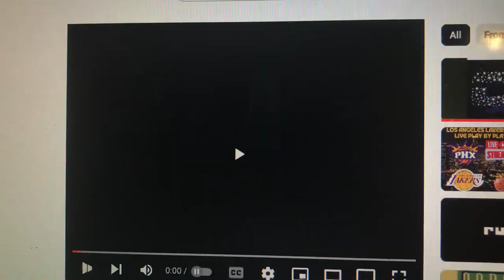Brillstein-Grey Entertainment/Paramount Network Television (1995-1999)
From Season 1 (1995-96) to Season 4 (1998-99) of The Smith Family (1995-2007).

Premiering on September 24, 1995 on UPN, this family show revolves around the Smith family members: parents Diesel & Kate, and their three children: sons David & Eric, and only daughter Ivy.

The Smith Family™ is a trademark of Paramount Pictures Corporation.